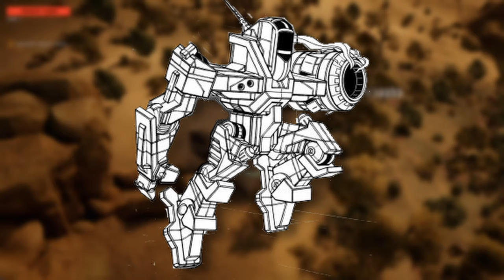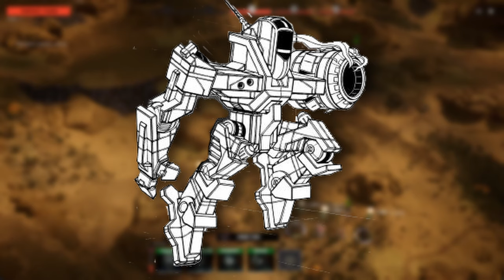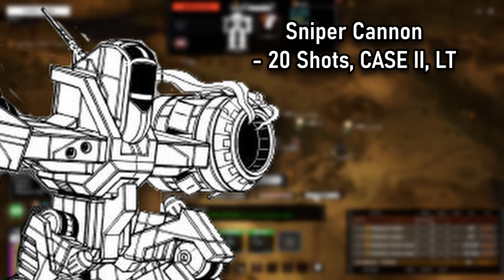The Big Fast Gopnik | Battletech Overview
Да

Chapters:

0:00 Intro
01:49 Design & Variants
08:17 Notable Pilots
09:16 History
10:42 Conclusion

All images used are created and owned by their respective creators and/or owners.